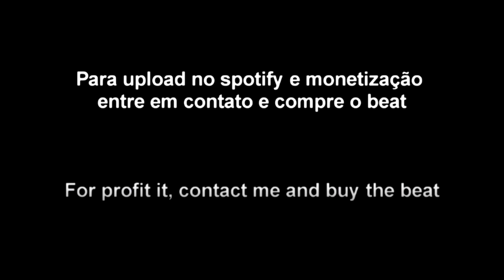[FREE] Yunk Vino x Vk Mac x Dudu Type Beat - Lifestyle (prod. KJBeats)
🎵 BPM: 120bpm | Key: Bminor 🎵

💻 Caso queira encomendar algum serviço: beat personalizado ou mix/master, entre em contato comigo pelo instagram @kjbeatss ou via email. 💻